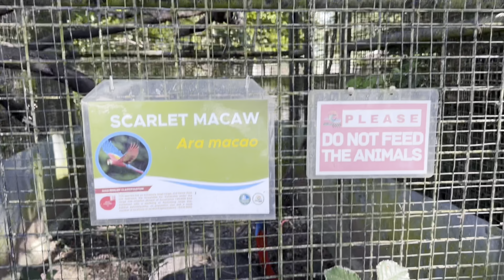DAVAO CROCODILE PARK